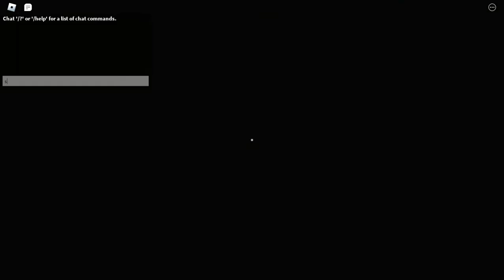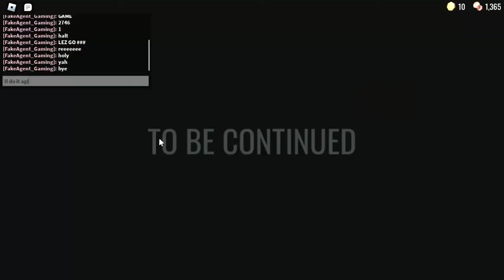Trying to Speedrun Doors.....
Idk what is the time😐sorry if I'm Dumb.